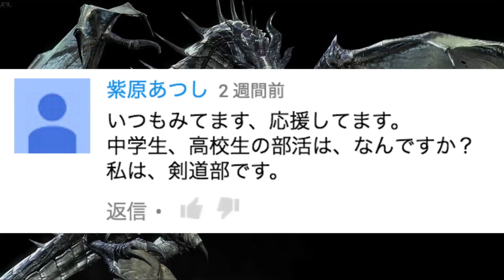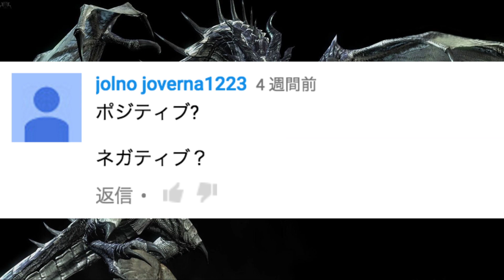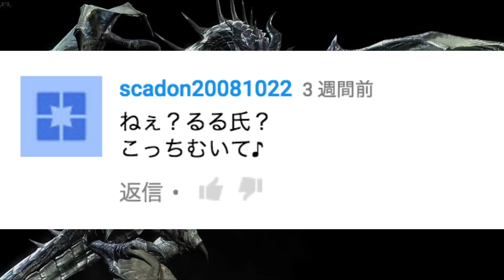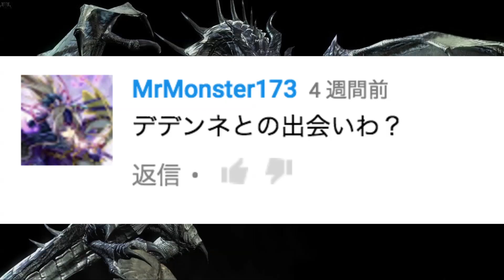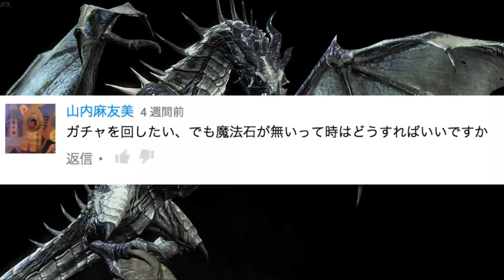質問コーナー！登録者2万人突破記念！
大変お待たせ致しました！質問コーナーです！＼(^o^)／
沢山の質問、ありがとうございました★